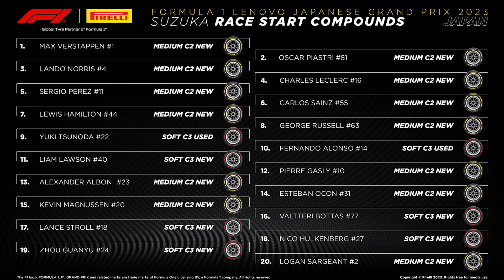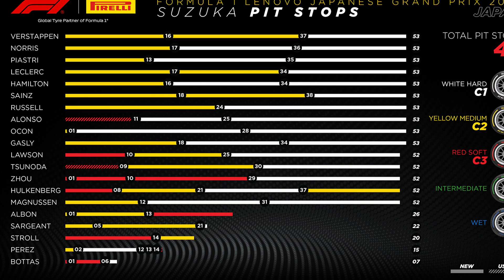VN Japonske 2023: Komentar